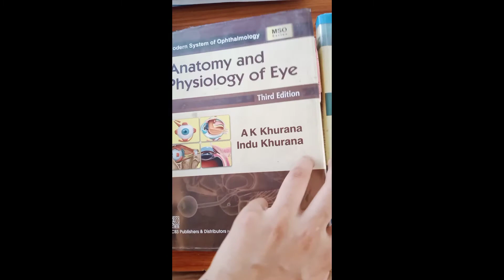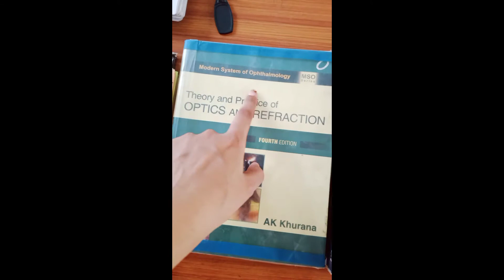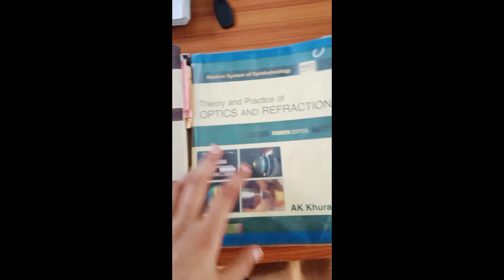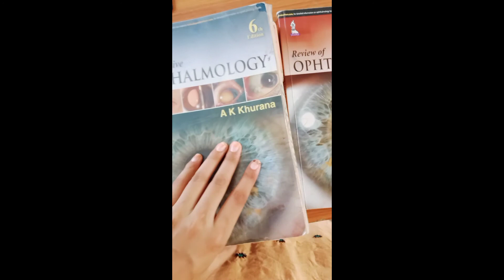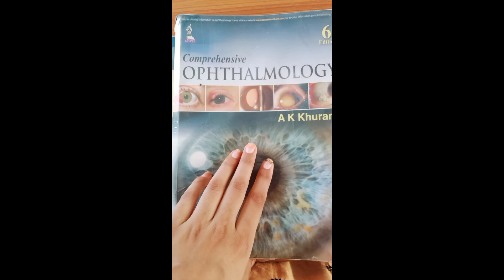Best books 📖📚for OPTOMETRY course..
AKKhurana
indu khurana